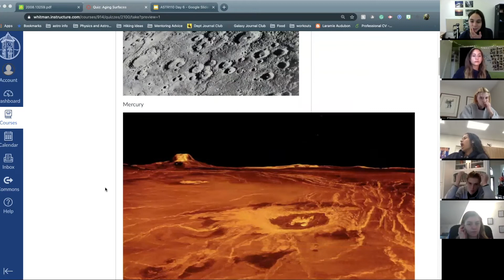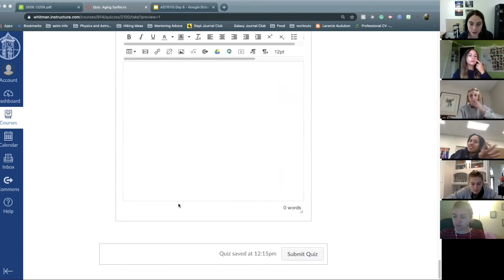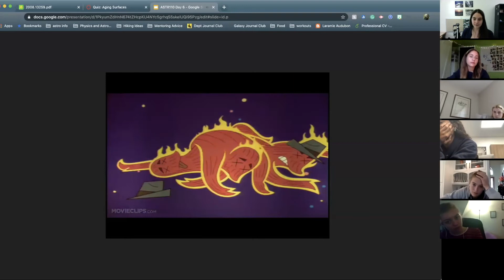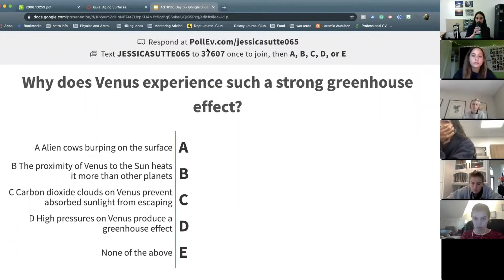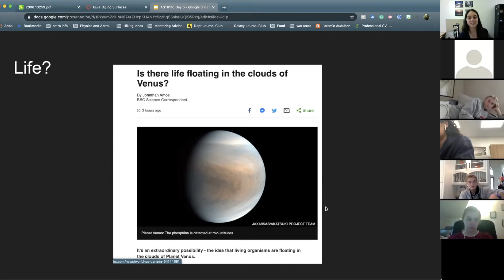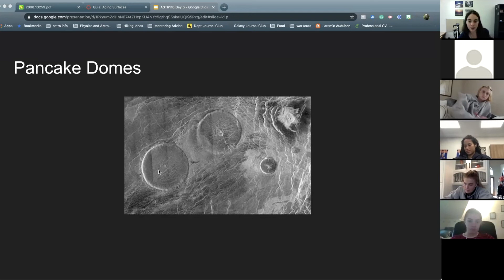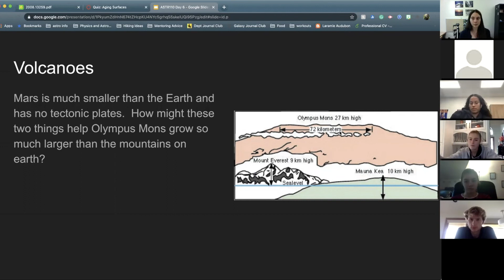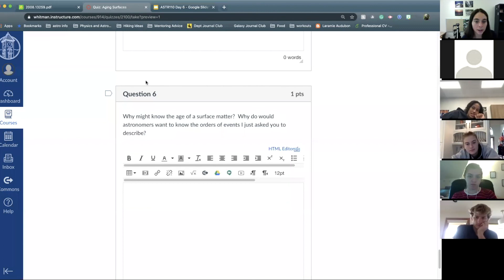Venus+Mars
Learn about Venus and Mars in Astro110 on 9/15